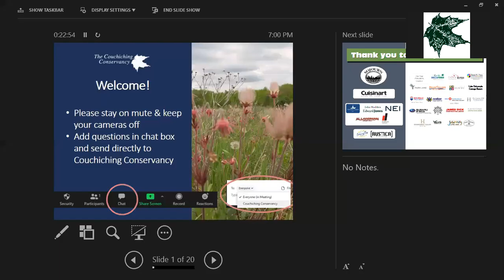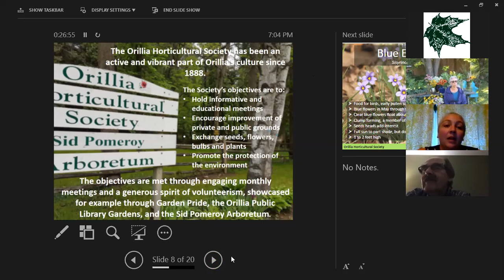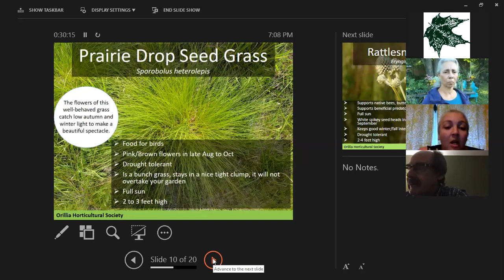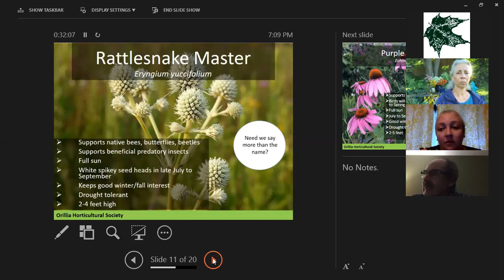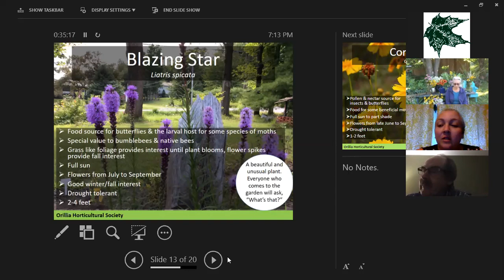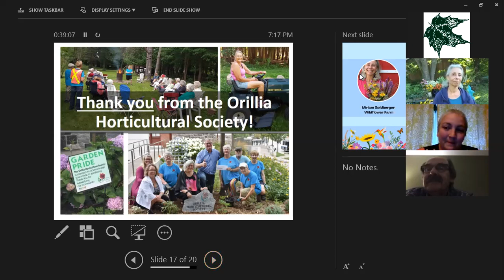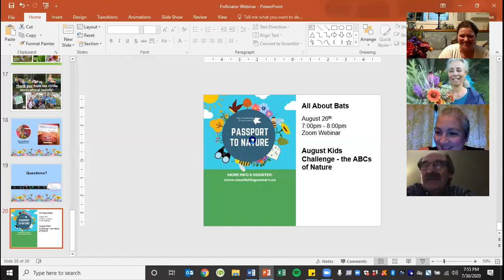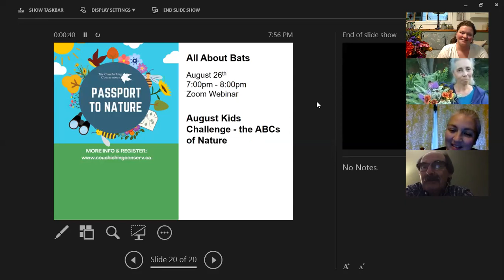Passport to Nature - Plants & Pollinators